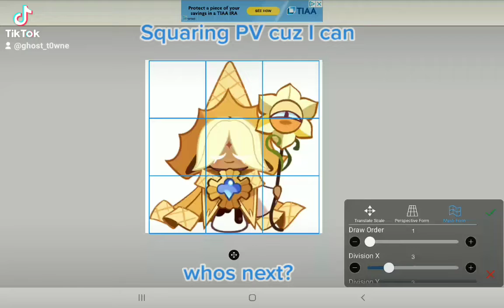Squaring pure vanilla cuz I can